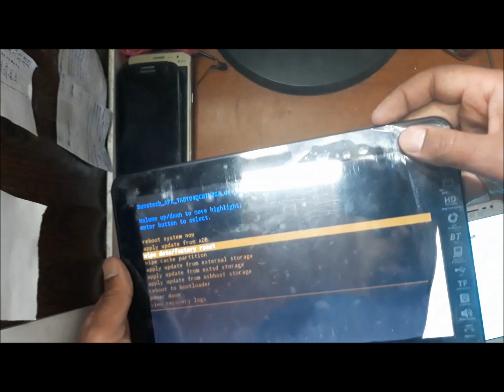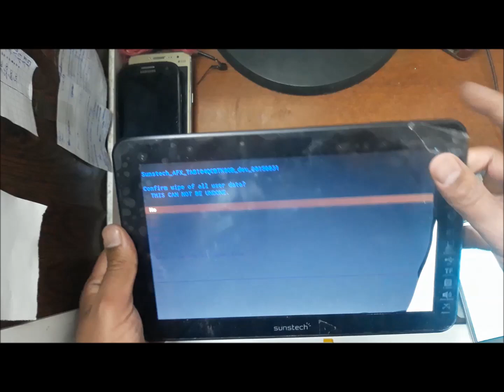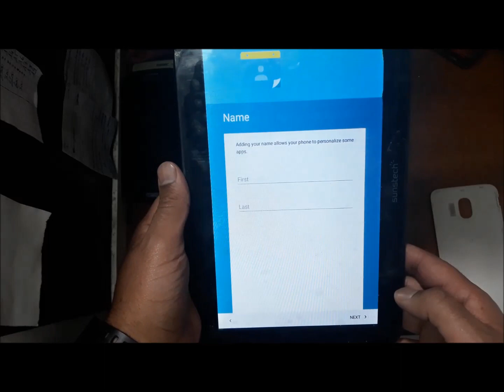How To Hard Reset Sunstech TAB104